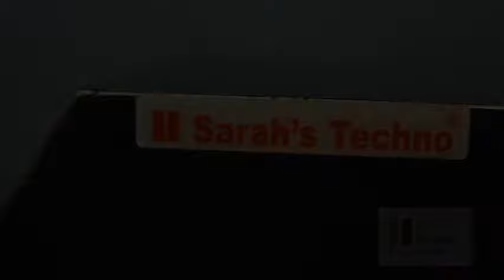Sarah's Techno: Bowl Chopper, perfect companion for vegetable cutting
Sarah's techno presents you our all New Vegetable Bowl Chopper, Helping you to do more in less time. Our new bowl chopper goes through and makes perfect vegetable cuts really fast with neat fast cuts.

OR
Give us a ring: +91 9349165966